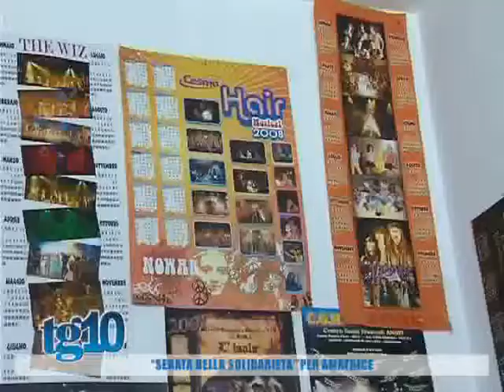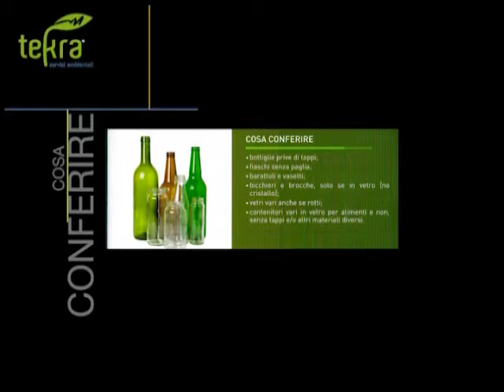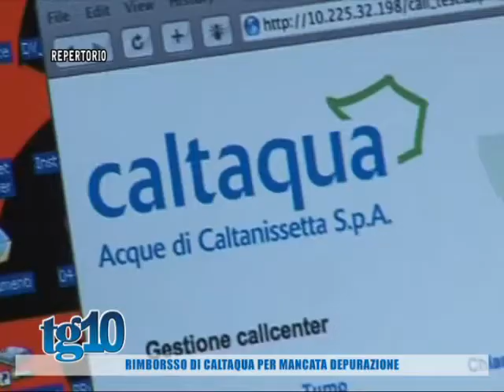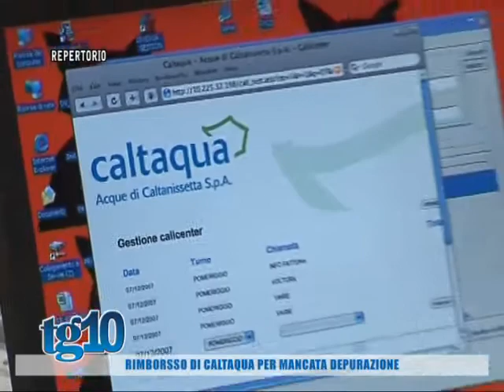Tg10 del 03 11 2016